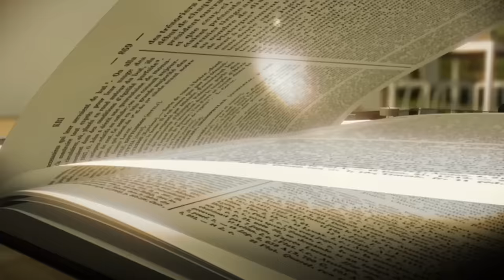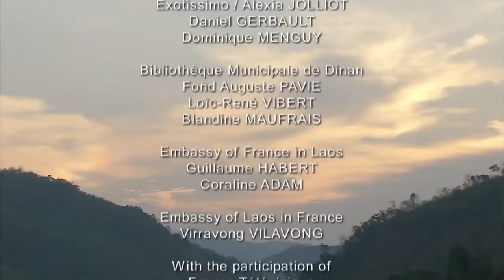Amazing Quest: Stories from Laos | Somewhere on Earth: Laos | Free Documentary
Somewhere on Earth - Laos | Free Documentary

Leua, an itinerant vendor, spends part of each year traveling with his family on the Upper Mekong near the borders of China, Burma and Thailand. He knows this mythic river inside and out. Pheng is also an inveterate traveler but he sets out for the most remote corners of the country at the wheel of his old army truck. Pheng, who practices meditation, is progressing on the path of wisdom that all Buddhists dream of traveling.

A thousand km to the south, near the Cambodian border, are the Khone Phapheng Falls, the largest in Southeast Asia. Sohane is a fisherman, a very dangerous profession. Working above these turbulent waters, he places his life in the hands of the spirits of the Mekong.